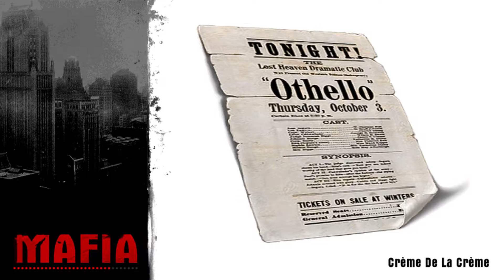#33 - Und wieder einen Gefallen für Lucas - LET'S PLAY "Mafia"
Kommentiertes Gameplay zum Spiel "Mafia" von 2002. Das Spiel wurde von Illusion Softworks entwickelt.

Das Spiel "Mafia" könnt ihr euch kaufen (Amazon).

Spielhandlung:
Mafia versetzt den Spieler nach Lost Heaven (dt. verlorener Himmel), eine fiktive US-amerikanische Großstadt im Stile des New York Citys der 30er Jahre. In Lost Heaven regieren zwei Mafia-Familien die Unterwelt, die Salieris und die Morello-Familie.

Thomas „Tommy“ Angelo, der Protagonist, gerät als Taxifahrer zwischen die Fronten, als er von zwei Mitgliedern der Salieris gezwungen wird, diesen als Fluchtfahrer auszuhelfen. So lernt er Paulie und Sam kennen und zieht sich gleichzeitig den Zorn der Morellos zu. Seine anfängliche Abneigung gegen die Mafia überwindet er nach einem Angriff auf ihn, und er bittet Don Salieri um Hilfe.